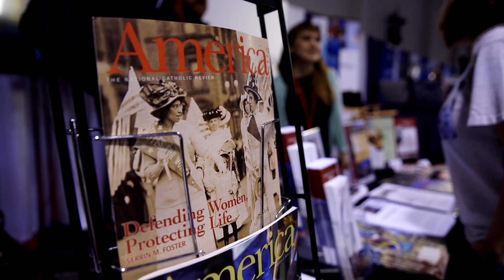America's Glimpse into the 2015 Los Angeles Religious Education Congress (HD Version)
America takes you inside the 2015 LA Religious Ed Congress, the largest gathering of its kind in the U.S.